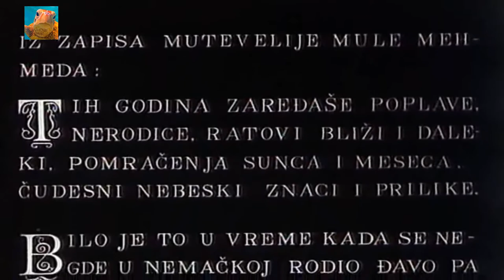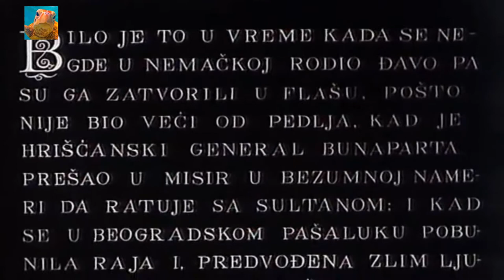Anikina vremena - 1954 - ceo film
Anikina vremena je jugoslovenski film, snimljen 1954. godine u režiji Vladimira Pogačića. Radnja se temelji na motivima proze Ive Andrića.

Režija:
Vladimir Pogačić
Scenario:
Vladimir Pogačić
Uloge:
Bratislav Grbić
Bosiljka Boci
Evka Milulić
Ljubinka Bobić
Mata Milošević
Milan Ajvaz
Milena Dapčević
Mirko Milisavljević
Nikola Gašić
Severin Bijelić
Tomislav Tanhofer
Žarko Mitrović
Viktor Starčić